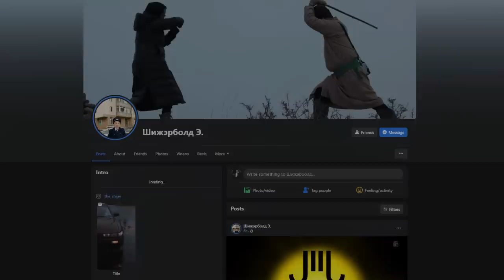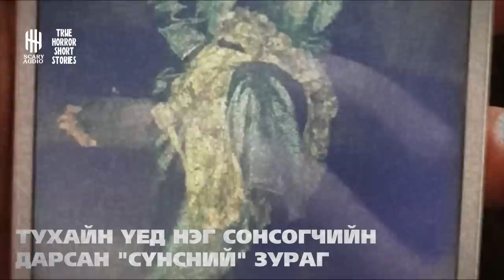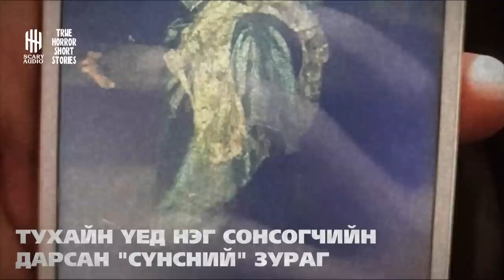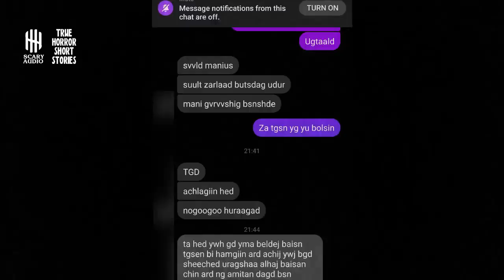Монголд болсон аймшигт явдлууд #135 : 85 ХҮНИЙ ГЭРЧТЭЙ ТӨВ АЙМГИЙН УГТААЛЦАЙДАМД БОЛСОН ЯВДАЛ